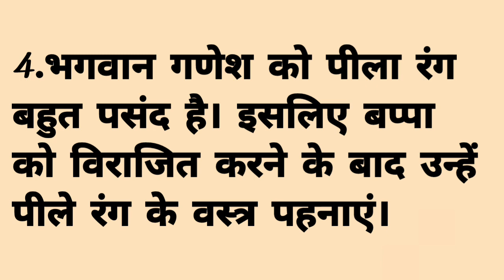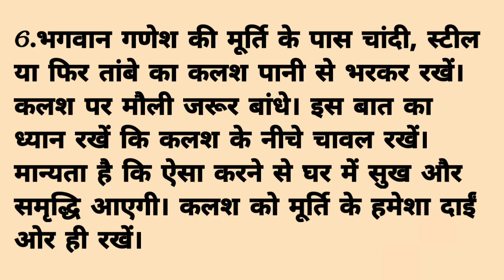गणेश जी की स्थापना करने के लिए ध्यान रखने योग्य बातें